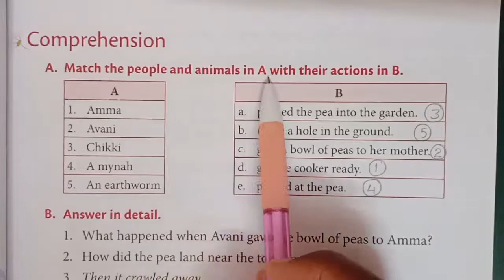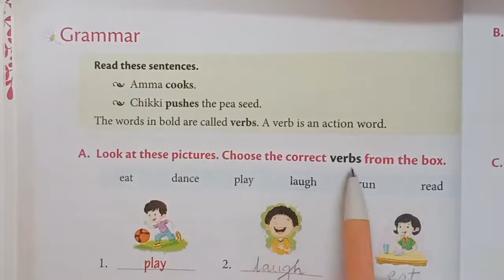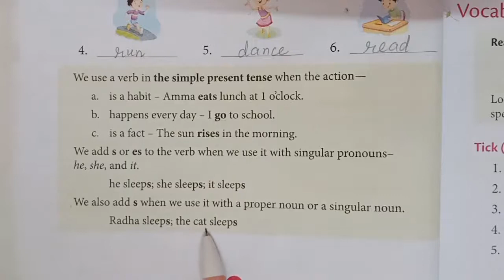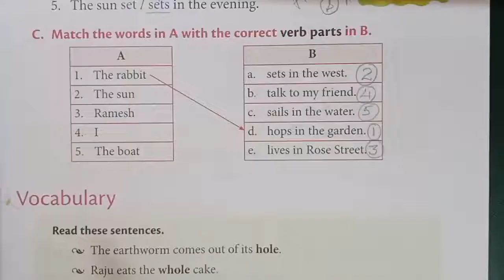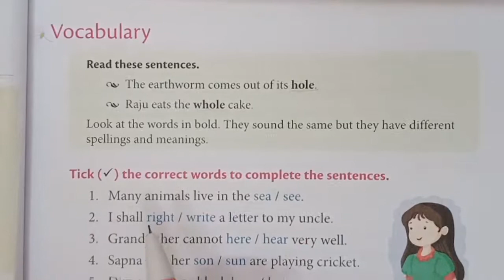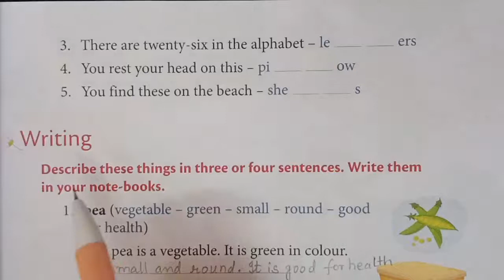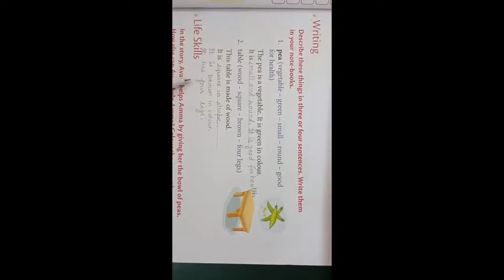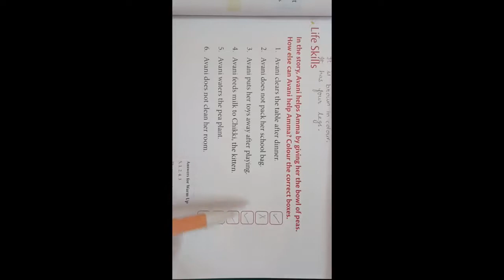Class II B, Eglish, Lesson - 4, Avani And the Pea Plant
By Mrs. Geeta Singh, this video consists of completion of the exercises of the lesson Avani and the Pea Plant.